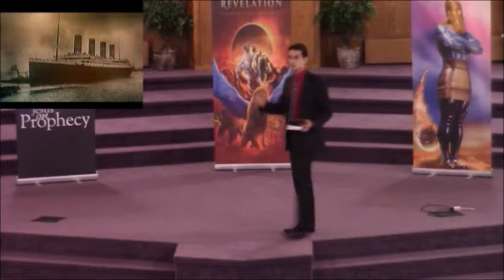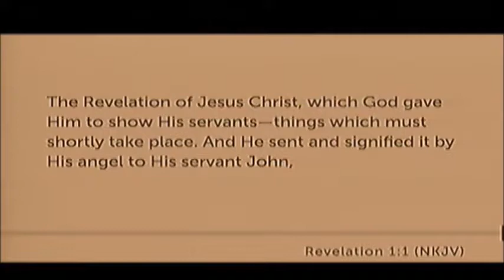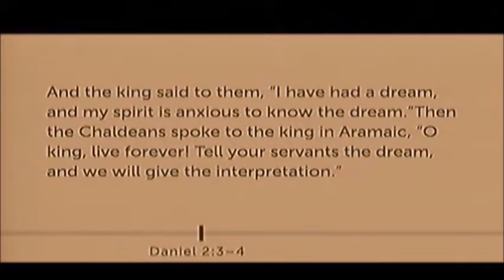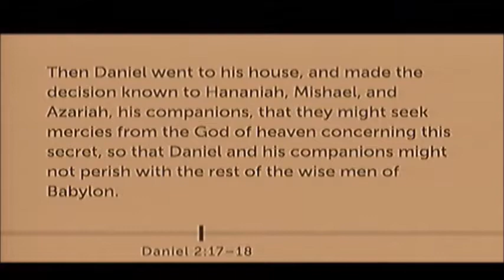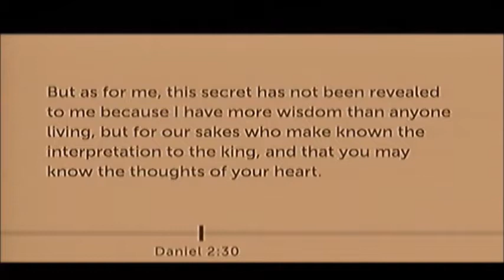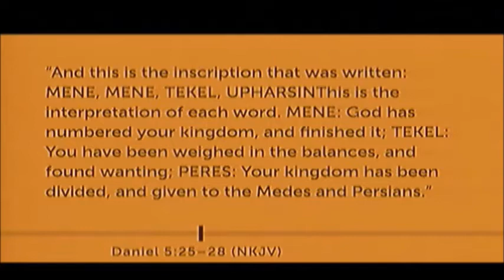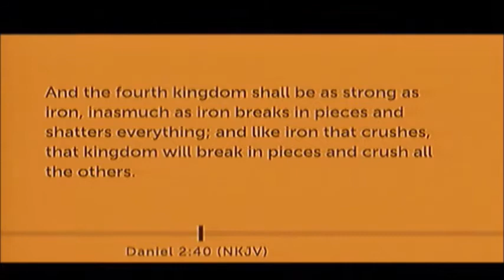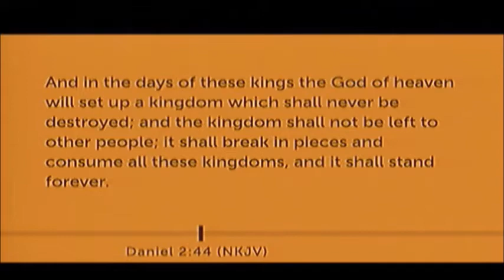2 - Jesus on Prophecy - Prophecy's Final World Superpower